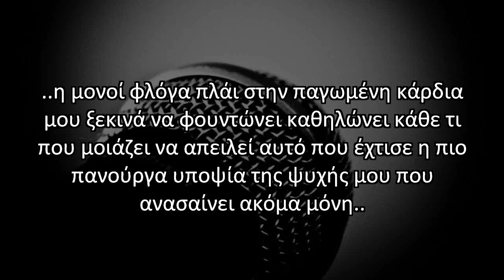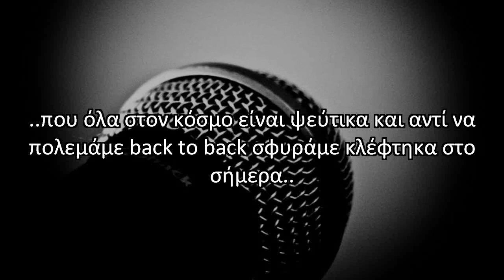Detro - Oso prolavaineis (stixoi στιχοι)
οσο προλαβαινεις στιχοι lyrics to stoma ths trellas το στομα της τρελλας oso prolabaineis